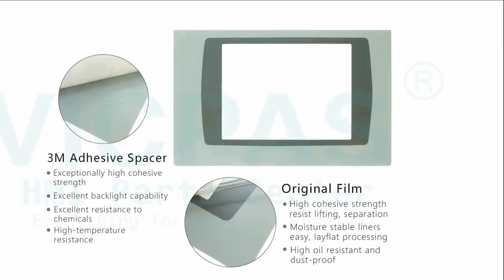2711P-T7C15B1 Touch Screen Film LCD Housing Repair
Allen Bradley PanelView Plus 700 2711P-T7C15B1 Touch screen front overlay LCD Panel Plastic Shell Repair
where you can find Allen Bradley 2711P-T7C15B1 PanelView Plus 700 Operator touch panel, protective film, LCD Display Screen, Plastic Case Cover and more product detail than you ever thought possible!

2711P-T7C15A1 2711P-T7C4D1
2711P-T7C15A2 2711P-T7C4D2
2711P-T7C15A6 2711P-T7C4D6
2711P-T7C15A7 2711P-T7C4D7
2711P-T7C15B1 2711P-T7C4D2K
2711P-T7C15B2 2711P-T7C4D6K
2711P-T7C15D1 2711P-T7C6A1
2711P-T7C15D2 2711P-T7C6A2
2711P-T7C15D6 2711P-T7C6A6
2711P-T7C15D7 2711P-T7C6A7
2711P-T7C4A1 2711P-T7C6B1
2711P-T7C4A2 2711P-T7C6B2
2711P-T7C4A6 2711P-T7C6D1
2711P-T7C4A7 2711P-T7C6D2
2711P-T7C4B1 2711P-T7C6D6
2711P-T7C4B2 2711P-T7C6D7

VICPAS is the global leading provider of full Allen Bradley HMI Part for replacement,  we have inventory touchscreen glass, membrane keypad, LCD display, plastic case housing, and other accessories for Allen Bradley repair replacement.

Skype:cmt-kandy
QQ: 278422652